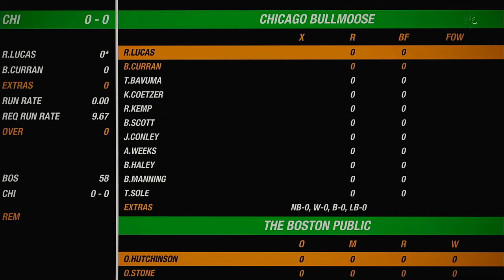NACO Spring 2020 Season Round 16 Match The Boston Public VS Chicago Bullmoose